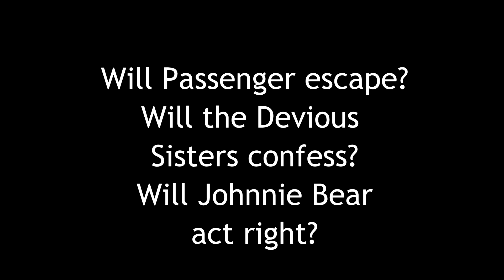Pbear Next Episode Trailer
The Devious Sisters are at it again. Will they have an shame for their actions? Will Johnny Bear straighten up and fly right? Will Passenger Escape?